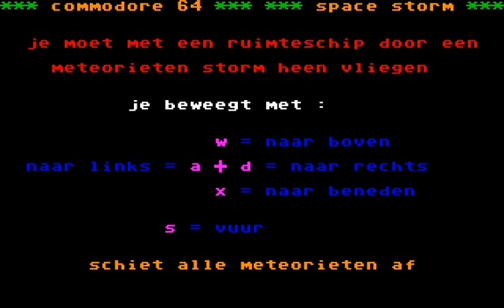C64 Game - Space Storm (1983, Courbois Software)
Seems like an attempt at a Star Raiders clone, but gets boring very quickly.